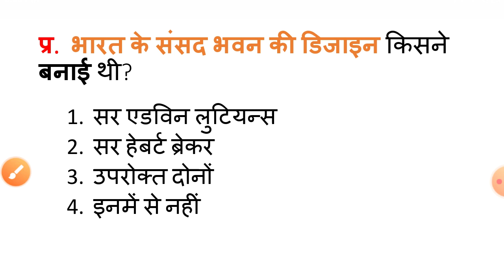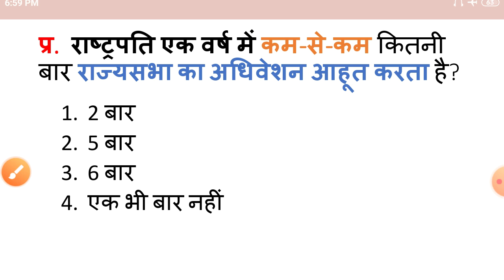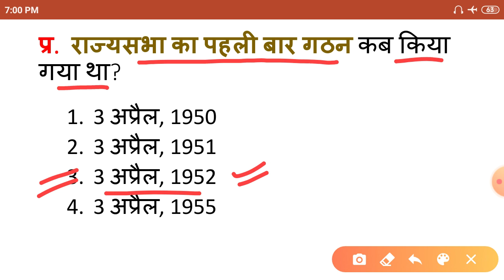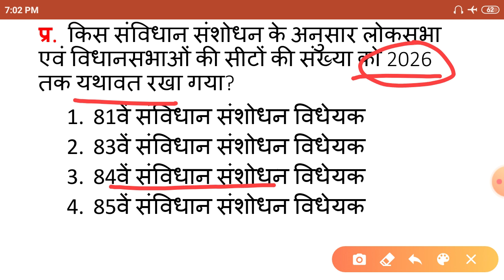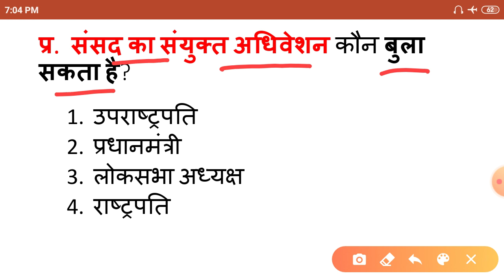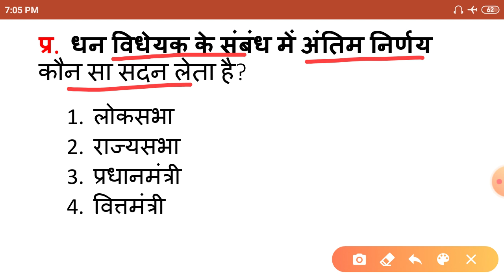भारतीय राजव्यवस्था पार्ट 7। संविधान के महत्वपूर्ण प्रश्न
Important questions of Indian Polity.

PCSPre exam
UPBed etc.